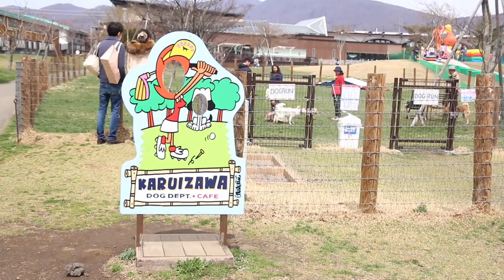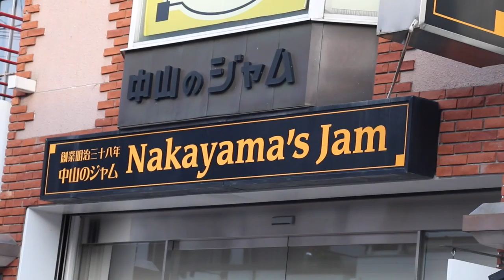Nagano Vlog: Exploring Karuizawa [Ft. Kim Dao, Moe Style & OkanoTV]